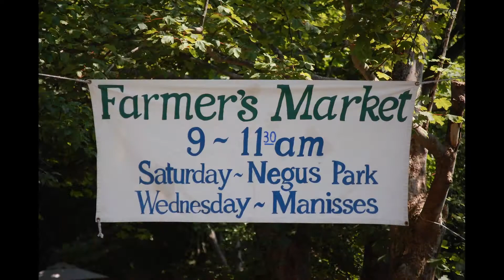bi summer2011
summer bi